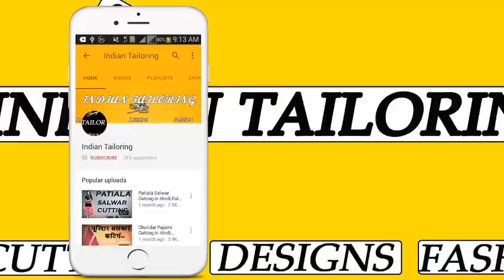डिज़ाइनर कॉलर ब्लाउज बनाने का आसान तरीका || Designer Collar Blouse Cutting and Stitching in Hindi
डिज़ाइनर कॉलर ब्लाउज बनाने का आसान तरीका Designer Collar Blouse Cutting and Stitching in Hindi In This Video I Show Designer Blouse Stitching and Designer Collar Blouse Stitching in Hindi and Any Problem So Comment Me I Always Replay Your Comment in a Short Time